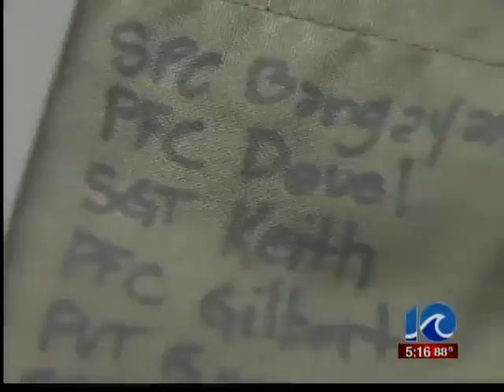Vets hike to remember fallen heroes